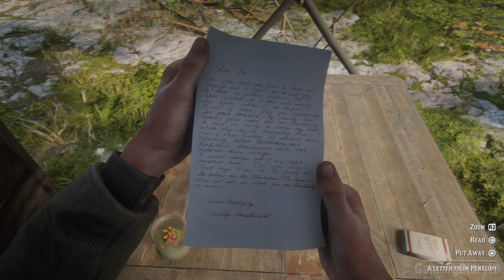Red Dead Redemption 2: ESCORTING THE LOVEBIRDS (PS5 4K Gameplay Walkthrough No Commentary Part 24)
Enjoy :D

1899 a gang of outlaws led by Dutch Van Der Linde fail a robbery and now need to fight against the law and travel across the wild country of America and when problems threaten to tear the gang apart, lead enforcer Arthur Morgan must choose between his ideals or the man who raised him.

Timestamp:

00:00 Of Men And Angels
02:32 The Course of True Love - IV & V
20:42 Money Lending and Other Sins - VI & VII